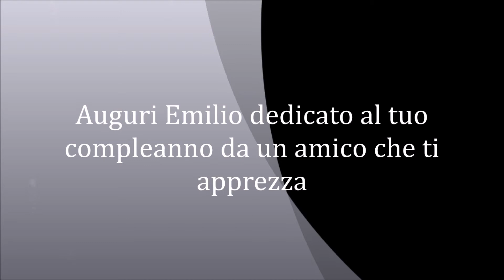Auguri Emilio Del Bono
Auguri Emilio. dedicata al tuo compleanno da un amico che ti apprezza